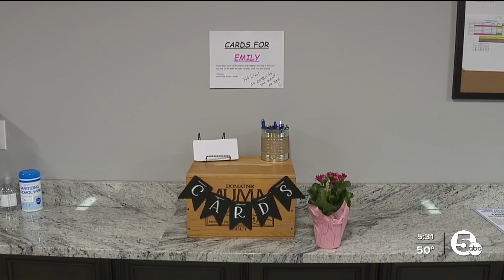Avon teen recovering after Good Samaritan rescued her from fiery crash